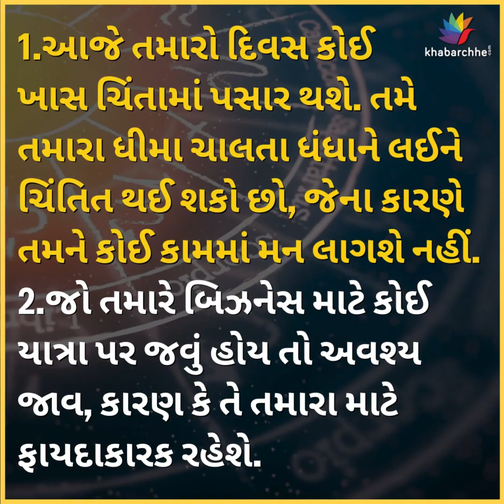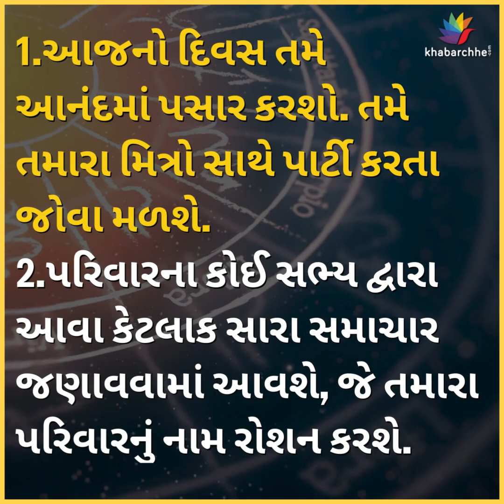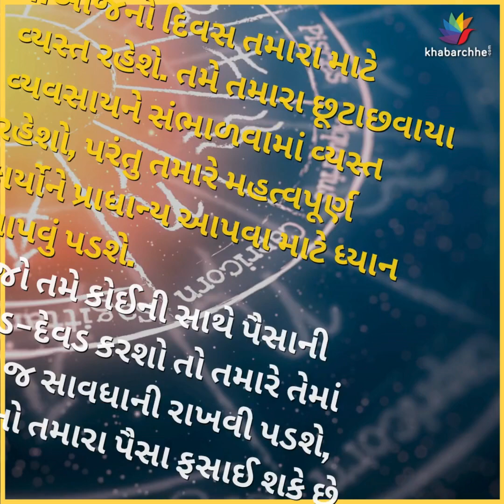KNOW YOUR DAY | ASTROLOGY | JYOTISH